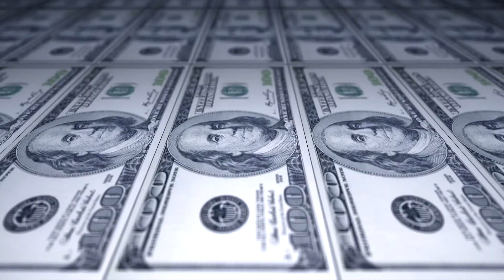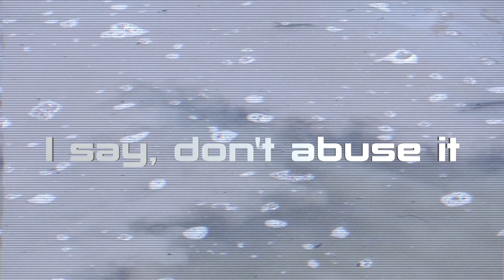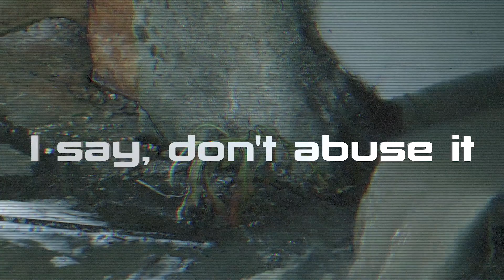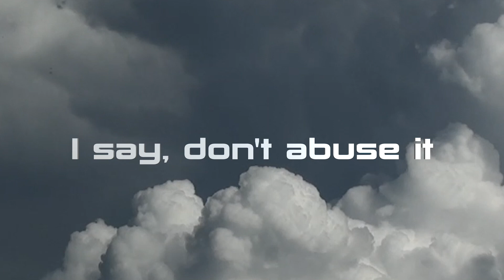Jaded Heart - One World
"One World" is featured on JADED HEART's latest album "Devil's Gift" - out March 30, 2018 via Massacre Records.

(Official Massacre Records Shop)